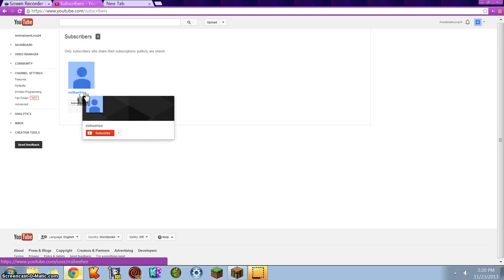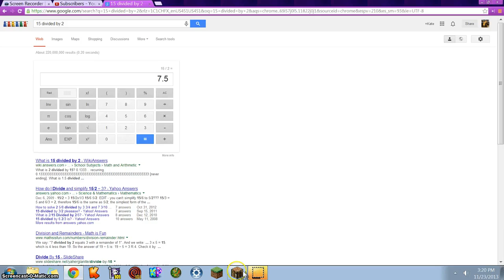Minecraft PC Let's Play: Welcome to my world (1)